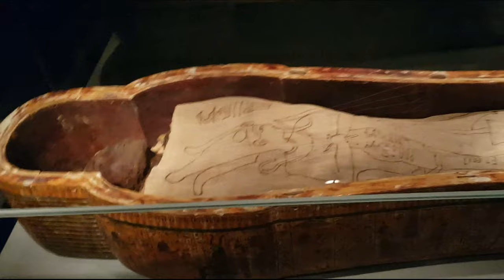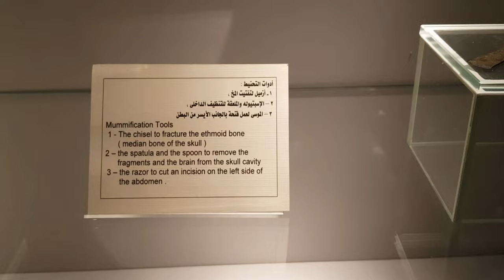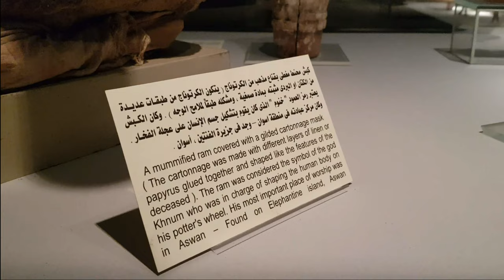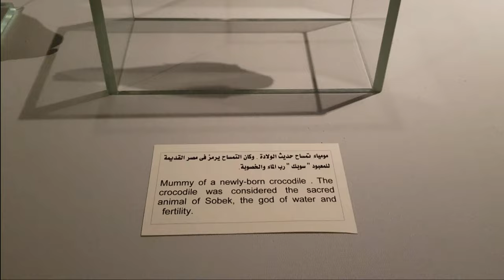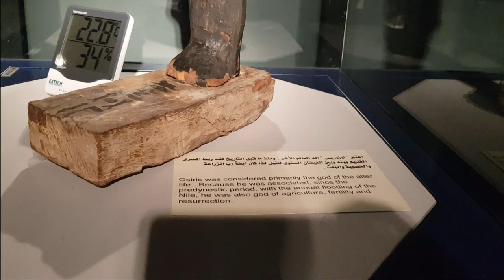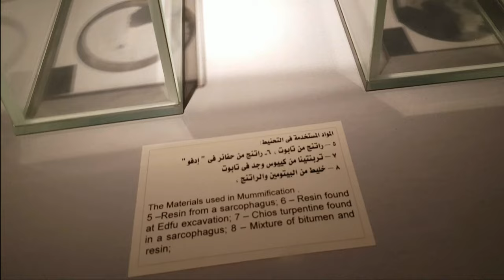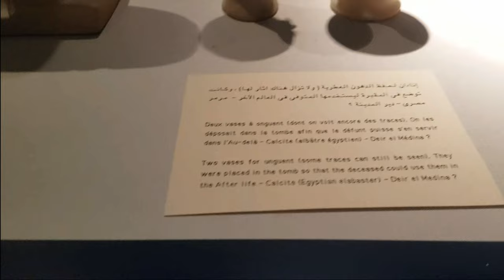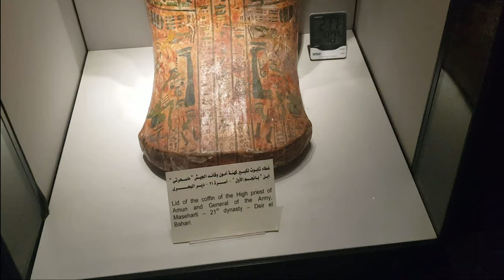EGYPT | FIRST COMPLETE VIDEO EVER OF LUXOR MUMMIFICATION MUSEUM | VLOG 6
The country that links the Middle East with northeast Africa is EGYPT.
It's the country of pharaohs, Pyramids, Sphinx and River Nile which is the Lifeline of Egypt.
Also well known for Hieroglyph lined Karnak Temple and Valley of the King's tombs. None the less the capital Cairo, is home to Ottoman landmarks like Muhammad Ali Mosque and the Egyptian Museum, bearing a load of antiquities.

(To Book the Trains, Railway Tickets)

EGYPT
ALEXANDRIA

CHAPTERS:
0:00 Introduction
3:55 Mummy of High Priest of Amunre, Maseharti
4:24 Mummification tools
6:58 Mummified Baboon
7:24 Mummified Crocodile
10:00 Mummified Cat
12:12 Materials used in Mummification
14:36 Verticle section of a Skull
18:18 Mummy board of Maseharti
20:00 Lid of the coffin of Maseharti
21:06 OUTRO